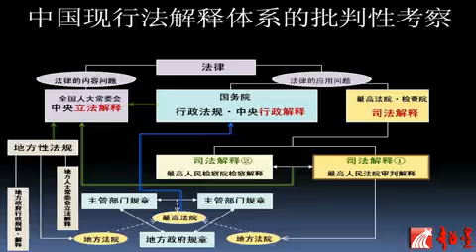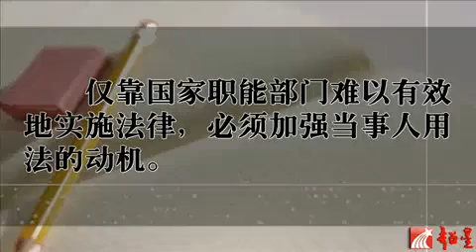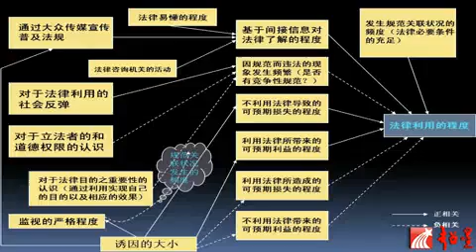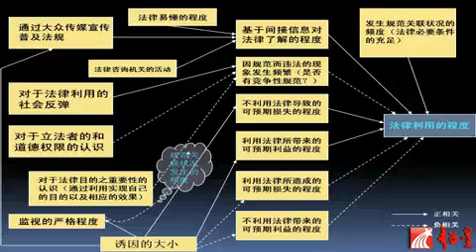上海交通大学【季卫东】中国法治向何处去？Part 3 ——大师讲座